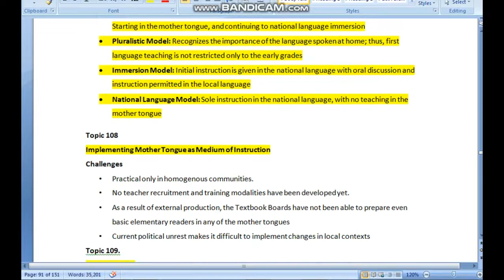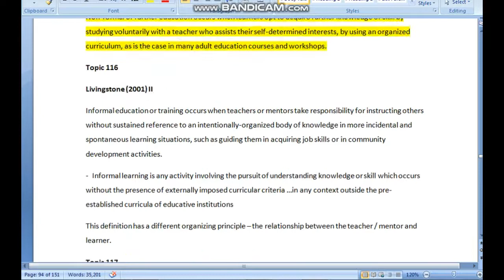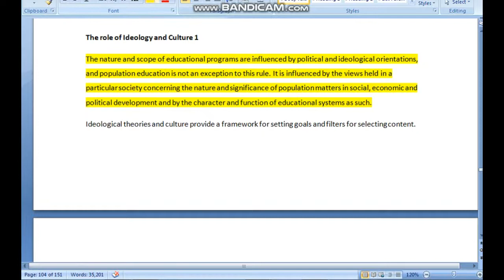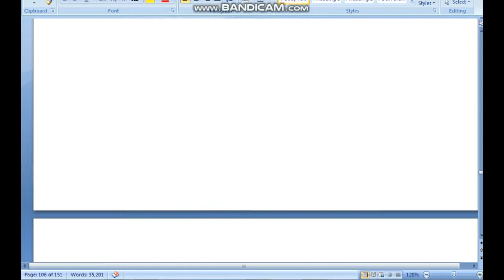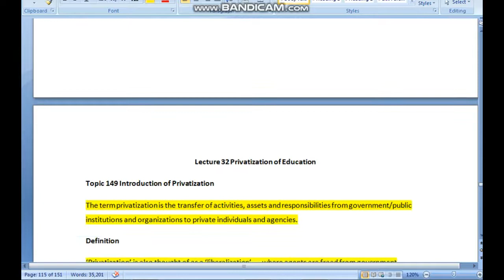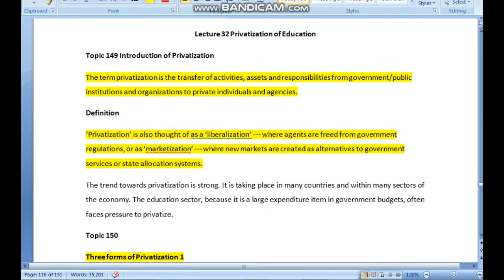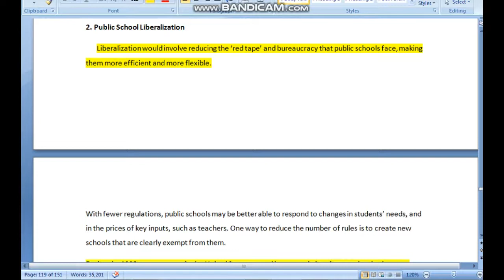EDU401 finalterm preparation spring 2022/important mcqs for final term/edu401 imp mcqs/vu fast